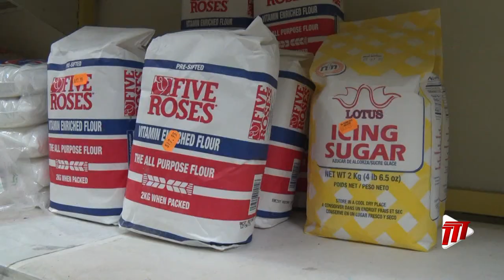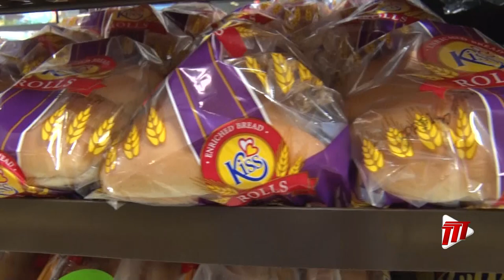Supermarket Association On Flour Increase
In response to the announcement of an increase in flour prices by National Flour Mills, the Supermarket Association of Trinidad and Tobago (SATT) said it has noted that trends in the industry leading up to the Christmas period have revealed a 5 to 10% decrease in sales, coupled with an average 25% increase in prices, thus painting a picture of static consumption patterns.

The Association said downtrading is also revealing patterns of brand loyalty abandonment with customers seeking more avenues to stretch the value of their dollar. It said NFM like any other commercial entity has to operate within the confines of its operations being able to manage its inputs, overheads and so forth.

SATT said the perfect storm alluded to in this is a conflagration of exigencies, including supply chain disruption, adverse yields, loss of cycles of production, decreased access to inputs and increased prices of raw materials.